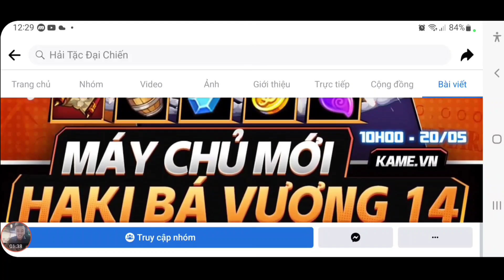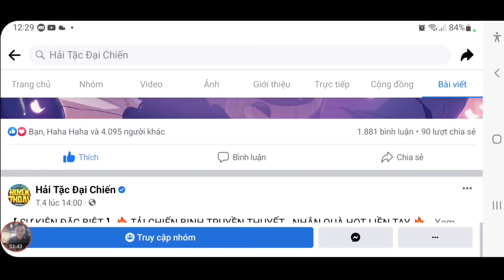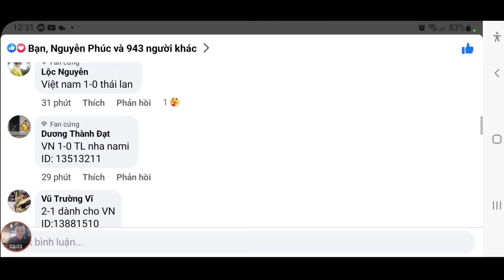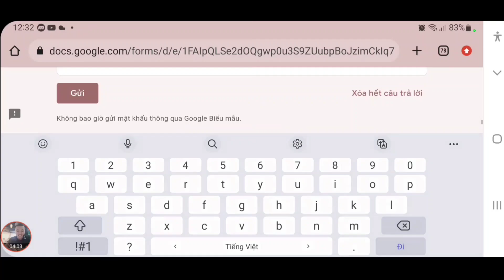Dự Đoán Tỉ Số Nhận Code Huyền Thoại Hải Tặc Mới | Inuarashi Quẩy Đảo Bánh | ttđp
1 like, 1 comment, 1 share là động lực giúp mình làm những vidieo tiếp theo!
HTDCTANTHU
LIKEPAGE999K
VIPCODE2TRIEU
HUYENTHOAIHAITAC
Q3SV4U8J6GN1D